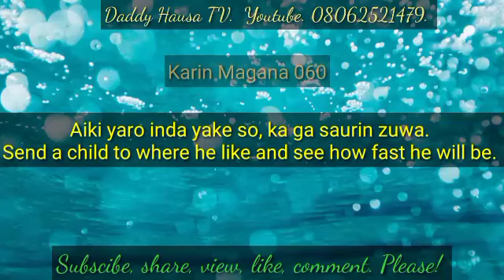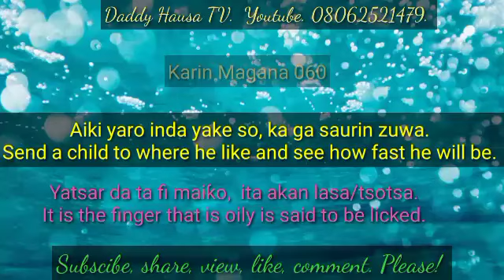Karin Magana 060. Aiki yaro inda yake so, ka ga saurin zuwa.